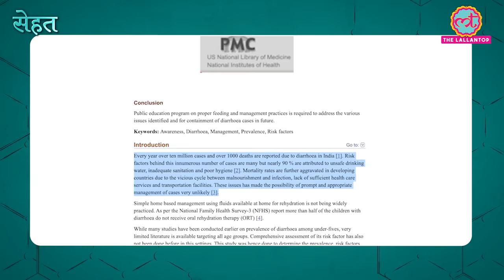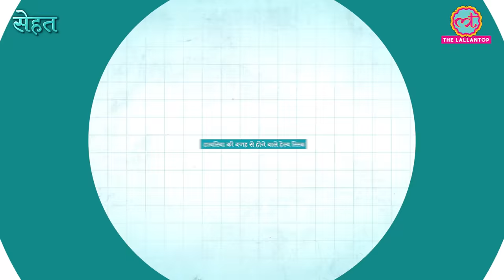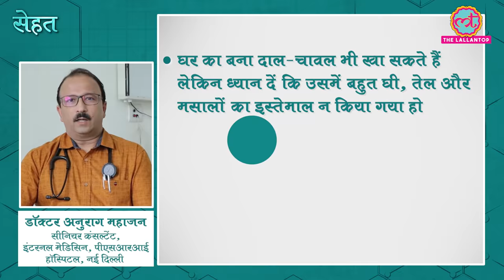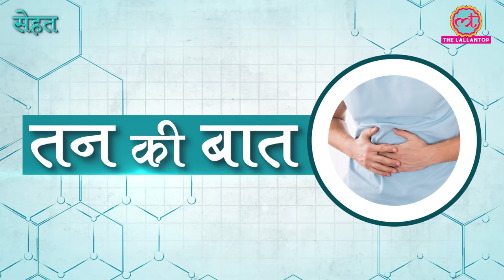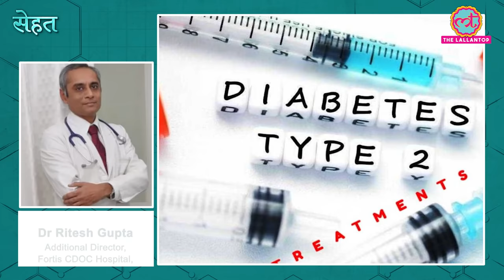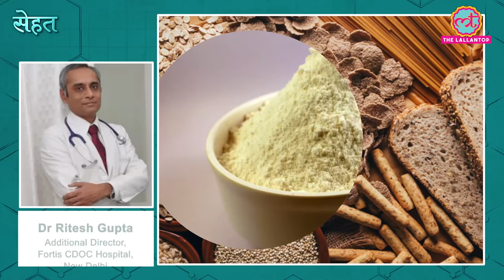Loose motions हो रहे हैं तो कहीं ये Diarrhea तो नहीं, कैसे फ़र्क करें? | Sehat ep 249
Welcome to The Lallantop's  249th episode of Sehat. Your daily health show. In today's episode: 1. Find out what is Diarrhea, its causes, symptoms, health risks, prevention and treatment. Dr Anurag Mahajan, Senior Consultant, Internal Medicine, PSRI Hospital, New Delhi explains. In the next segment, find out why kids suffer from diabetes. Its causes and prevention. Dr Ritesh Gupta, Additional Director, Fortis CDOC Hospital, New Delhi gives details. Last but not the least, should you drink coffee during pregnancy? Here's what experts say. Watch the video for details.

Edited By:Balmukund